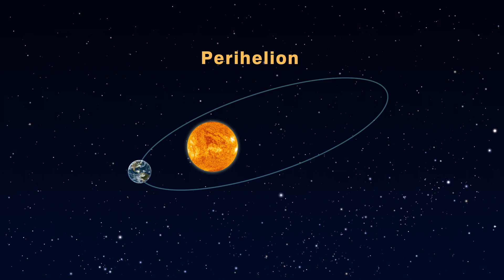Happy Perihelion Day! | December 28 - January 3, 2021 | Star Gazers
Star Gazers #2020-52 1 Minute December 28 -January 3, 2021 "Happy Perihelion Day!"